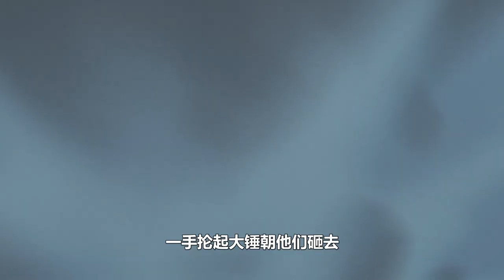【哥布林殺手2】最兇殘魔物專門折磨純潔少女！哥布林殺手一劍爆頭食人魔！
哥布林殺手第一季
哥布林殺手 女神官 哥布林 本頻道製作的所有影片都符合平台的使用政策，沒有任何違規行為。